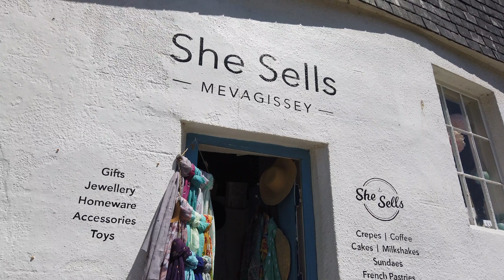Mevagissey, Cornwall [4K60fps]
We take another one of our on tour plods to the delightful fishing village of Mevagissey on the Cornish coast. For anyone having a break down in the South West this lovely village is well worth a look.